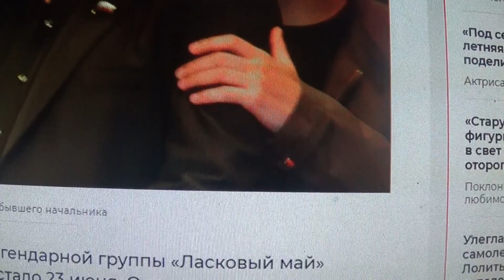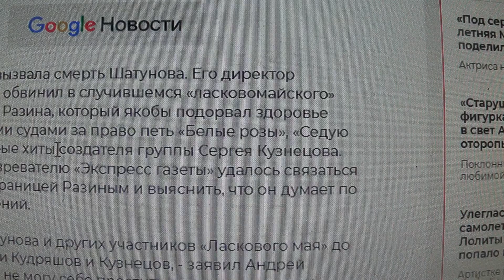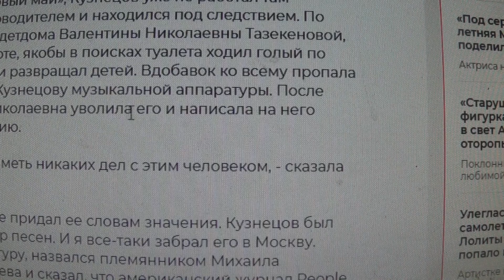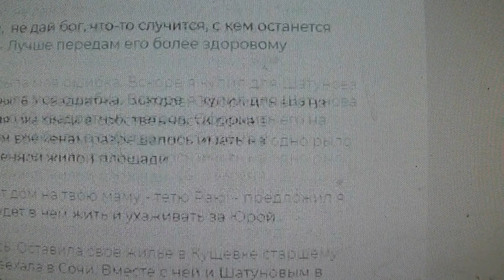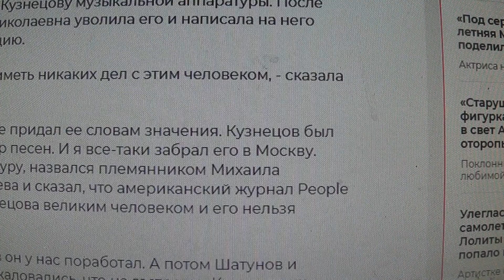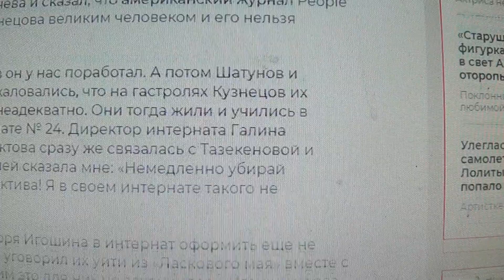Разин: «Шатунова кремировали, чтобы скрыть причину его смерти»